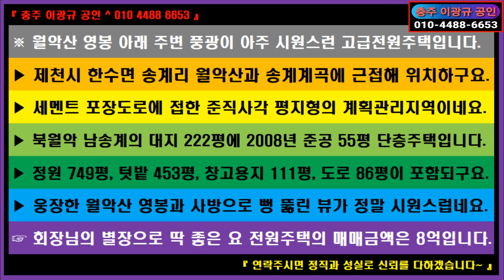🌏 부동산 ↪️ 이광규635 🎯 별장전원주택 🔊 월악산 영봉 아래 주변 풍광이 아주 시원스런 고급전원주택 🔔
※ 월악산 영봉 아래 주변 풍광이 아주 시원스런 고급전원주택입니다.
 ▶ 제천시 한수면 송계리 월악산과 송계계곡에 근접해 위치하구요.
 ▶ 세멘트 포장도로에 접한 준직사각 평지형의 계획관리지역이네요.
 ▶ 북월악 남송계의 대지 222평에 2008년 준공 55평 단층주택입니다.
 ▶ 정원 749평, 텃밭 453평, 창고용지 111평, 도로 86평이 포함되구요.
 ▶ 웅장한 월악산 영봉과 사방으로 뻥 뚫린 뷰가 정말 시원스럽네요.
 ☞ 회장님의 별장으로 딱 좋은 요 전원주택의 매매금액은 8억입니다.

⭕ Since 05.01.05

🔸️ Real Estate Channel : Sales and lease information regarding all real estate

🔊 힐링채널 : 투어 + 아트 + 뮤직
🔸️ Healing Channel : Tour + Art + Music

🔊 라이프채널 : 코멘트 + 인터뷰 + 스페셜